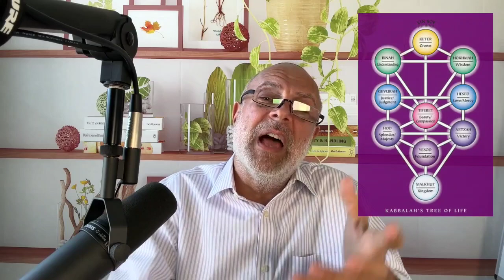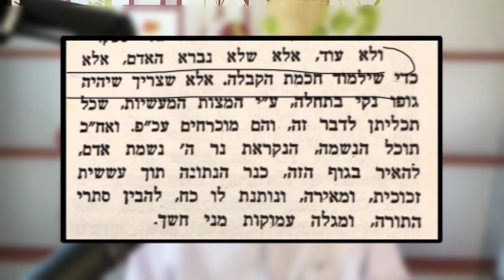KABBALAH SECRETS: Overcoming the Tree of Knowledge. Getting the Best Out of EVERY Situation.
BreakthroughCoach 30+ years.
Personal Coaching, Relationship Coaching, and Team Coaching

Passionate to help you break through what keeps you from achieving your dreams.

Free 30 min Consultation - Go to:
RabbiAbe.com